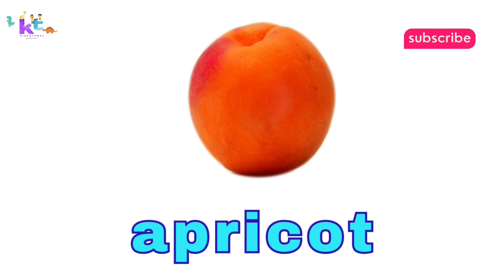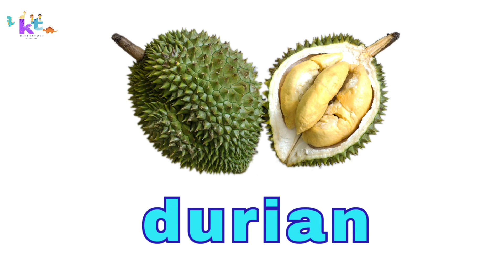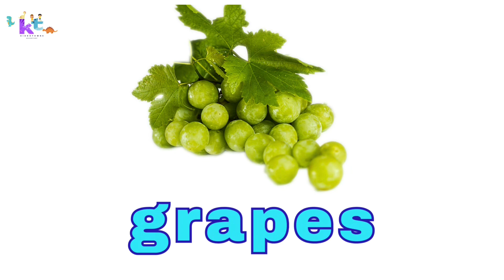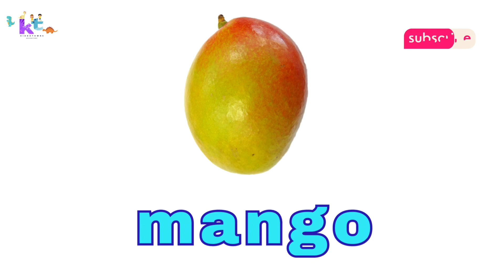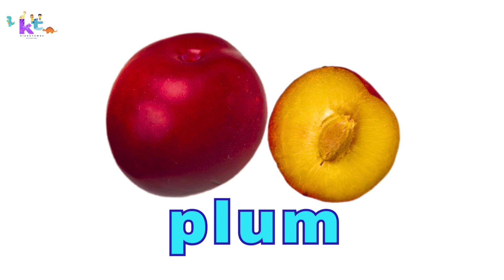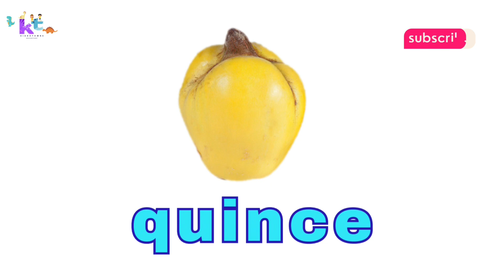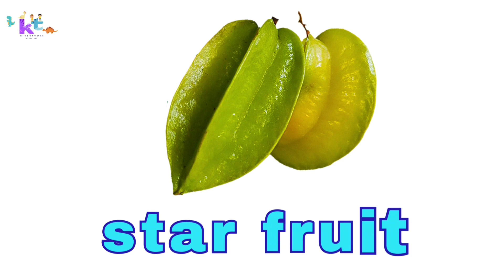Fruits Name l Fruits Puctures l Name of fruits in English | fruits fruit l Fruits for kids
Fruits Name l Fruits Puctures l Name of fruits in English l Fruits for kids and toddlers | Home based school

Fruits are essential to our body and are good source of vitamins and minerals that helps prevents vitamin deficiencies and diseases. They also conatin fiber.

Many fruits are availble, however some fruits are seasonal.

There are types of fruits
:Berries
:Citrus
:Tropical
:Pits
:Core
:Melons

Timecodes
0:00 - Intro
0:03 - Names of Fruits
0:06 - apple
0:15 - acerola
0:24 - apricot
0:34 - banana
0:43 - amla
0:52 - avocado
1:01 - blackberry
1:10 - blueberry
1:10 - calamansi
1:29 - cantaloupe
1:38 - cashew fruit
1:42 - cherry
1:56 - coconut
2:05 - custard apple
2:15 - currant
2:24 - dragon fruit
2:34 - date fruit
2:42 - durian
2:51 - fig
3:01 - grape fruit
3:10 - grapes
3:19 - jackfruit
3:26 - kiwi
3:37 - kumquat
3:47 - lemon
3:56 - lime
4:05 - longan
4:14 - lychee
4:23 - loquat
4:33 - nectarine
4:42 - mango
4:51 - papaya
5:00 - noni
5:09 - pear
5:19 - persimmon
5:28 - peach
5:37 - physalis
5:46 - pineapple
5:55 - plum
6:05 - pomegranate
6:14 - pomelo
6:23 - quince
6:32 - red banana
6:41 - rose apple
6:51 - raspberry
7:00 - star fruit
7:09 - strawberry
7:18 - soursop
7:27 - tamarind
7:37 - tangerine
7:47 - watermelon
7:55 - end